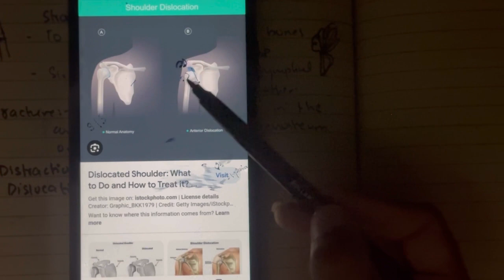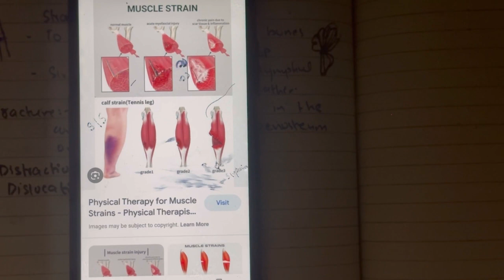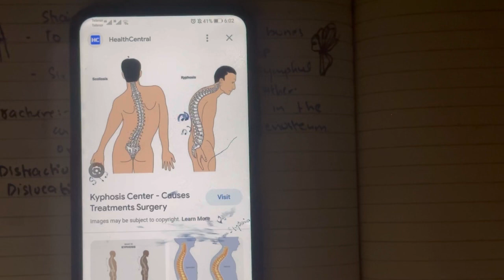ORTHOPEDICS SURGERY LECTURES part 1, Types of fractures